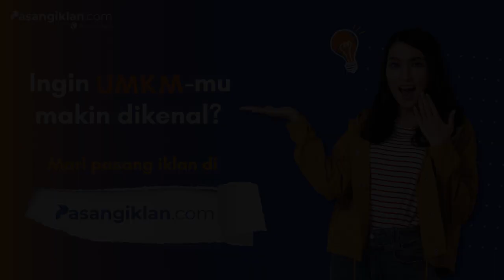Jokowi Kaget! Minta Stempel Kepala Desa Diubah Jadi Lambang Garuda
JAKARTA, KOMPAS.TV - Presiden Jokowi menyoroti terkait kondisi stempel para kepala desa yang ternyata hanya berbentuk tulisan.

Presiden Jokowi pun meminta agar Mendagri Tito Karnavian membuat aturan agar stempel para kepala daerah diubah menjadi berlambang burung Garuda. Menurut Jokowi burung Garuda merupakan lambang negara sehingga wajar digunakan jajaran pimpinan desa.

Baca Juga Momen Seorang Kepala Desa dari Aceh Serukan Jokowi 3 Periode ke Luhut Binsar Pandjaitan di

"Terakhir mengenai stempel, saya terus terang juga baru tahu, tadi di depan diberi tahu Pak Surta (Ketua Umum Dewan Pimpinan Pusat Apdesi), diberi tahu, kaget juga saya. Terus gambarnya apa kalau nggak (burung Garuda)? Hanya tulisan saja?" kata Jokowi saat di acara Apdesi seperti disiarkan di YouTube Setpres, Selasa (29/3/2022).

"Lo, itu memang lambang negara kita, kok. Kalau dipakai kepala desa, ya wajar dan wajib to, clear semuanya?" kata Jokowi.